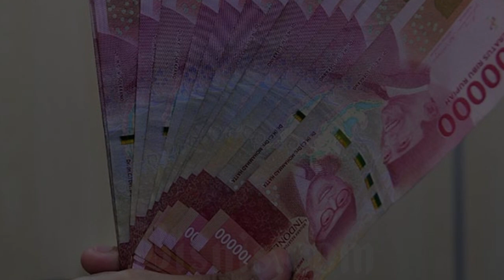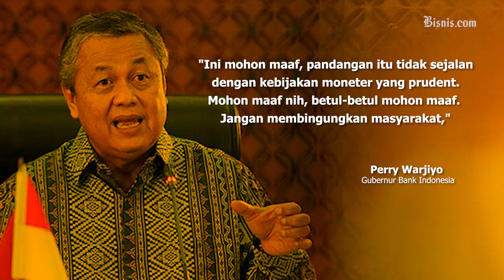Bank Indonesia Tolak Kebijakan Cetak Uang Berlebih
Melalui Gubernur Bank Indonesia, Perry Warjiyo menolak untuk mencetak uang berlebih yang diusulkan oleh beberapa legislator DPR. Lantas apa alasan Gubernur Bank Indonesia menolak kebijakan tersebut? Simak informasinya dalam video berikut...

Kunjungi untuk mendapatkan informasi ekonomi dan bisnis setiap hari.